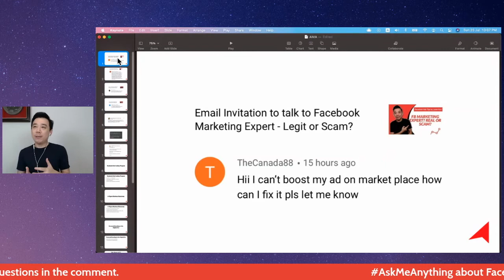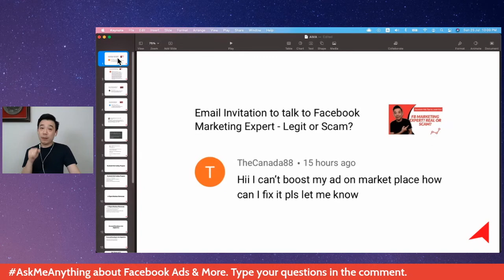Not able to Boost Facebook Marketplace Listing - Why? (Facebook Ads for Marketplace Tutorial)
Why are we not allowed to boost Facebook marketplace listing? What's the alternative workaround to achieve that?